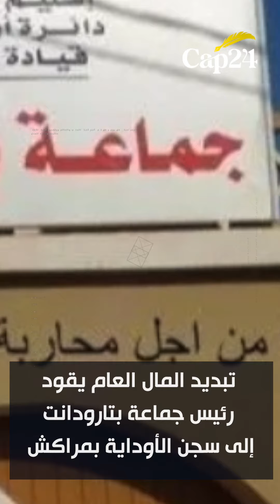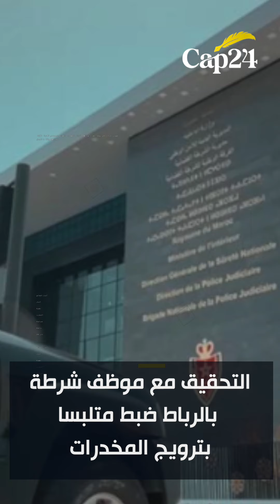الموجز: رفض النقض في قضية دنيا بطمة/ اجراءات صارمة للمحافظة على الماء / اعتقال رئيس جماعة